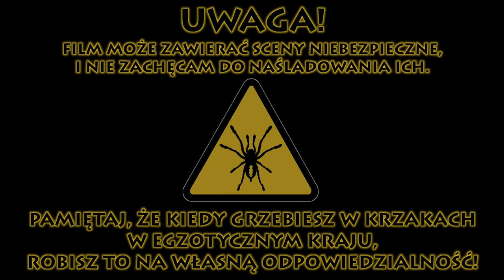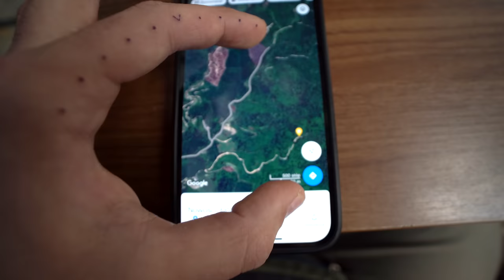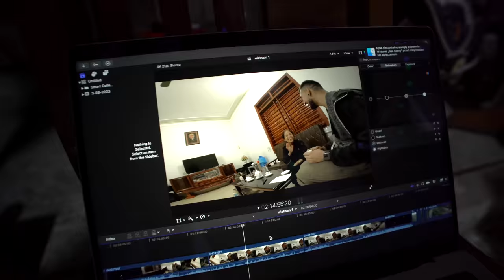Pierwsze POTWORY z Wietnamu 😍 #1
Witam wszystkich serdecznie w pierwszym odcinku Wietnam Special!
Na tym wyjeździe przeczesuję Wietnam północny w poszukiwaniu egzotycznych zwierząt 😍

Wszystkie odcinki z Wietnamu zostały zrealizowane w marcu i kwietniu tego roku. Obecnie jestem w Polsce, żeby pozamykać różne sprawy i nagrać jeszcze parę fajnych, plenerowych odcinków z naszymi rodzimymi pająkami 🤗 Wylot na dłużej zaplanowałem wstępnie na koniec września.